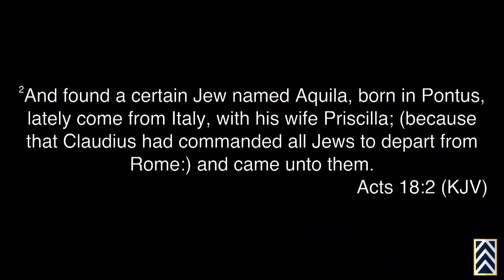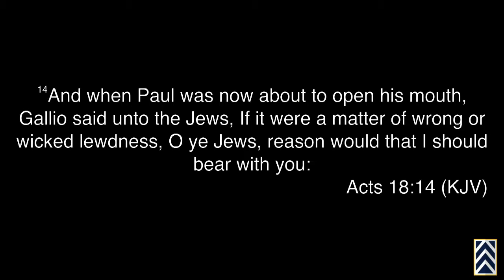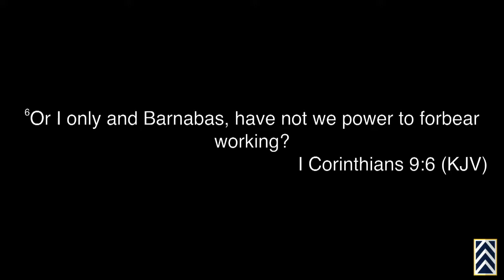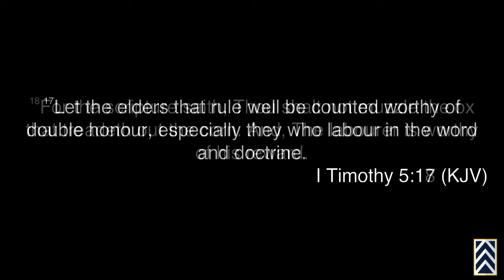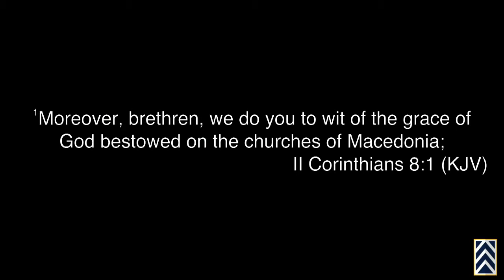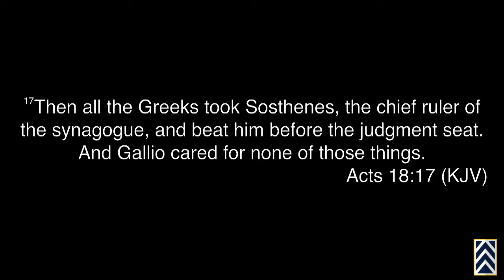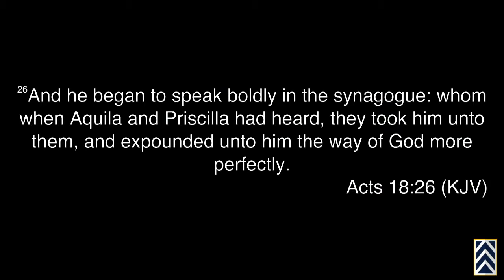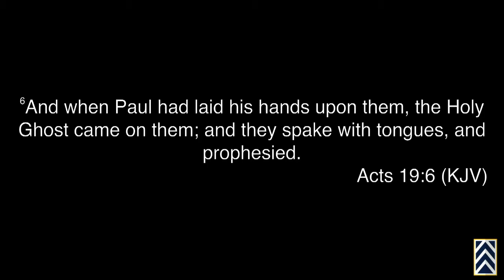The Book of Acts Faith Experiences & Expansions Part 19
Join Pastor Kerrick and the Faith family as he continues our verse by verse journey through the Book of the Acts.